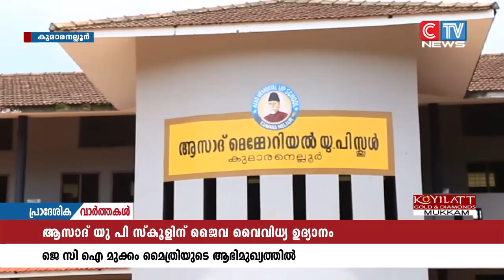കുമാരനല്ലൂർ ആസാദ് മെമ്മോറിയൽ യു.പി സ്കൂളിന് ജൈവ ഉദ്യാനം നിർമ്മിച്ചു നൽകുന്നു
ജെ.സി.ഐ മുക്കം മൈത്രിയുടെ  നേതൃത്വത്തിൽ കുമാരനല്ലൂർ ആസാദ് മെമ്മോറിയൽ യു.പി സ്കൂളിന് ജൈവ ഉദ്യാനം നിർമ്മിച്ചു നൽകുന്നു. ഉദ്യാനത്തിൻ്റെ നിർമ്മാണ പ്രവർത്തനങ്ങൾക്ക് തുടക്കമായി.  പൊതുവിദ്യാഭ്യാസത്തെ പ്രോത്സാഹിപ്പിക്കുക, കുട്ടികൾക്ക്  പ്രകൃതിയെ
 അടുത്തറിയാനുള്ള അവസരം ഒരുക്കുക എന്നീ ലക്ഷ്യങ്ങളോടെയാണ്  ജൈവ ഉദ്യാനം നിർമ്മിച്ചു നൽകുന്നത്